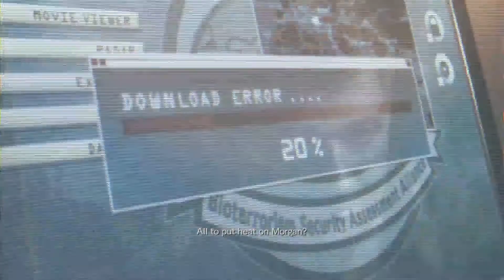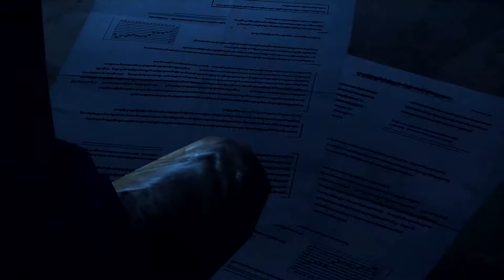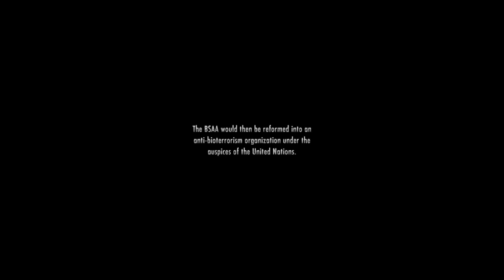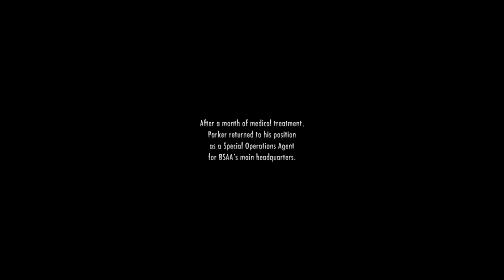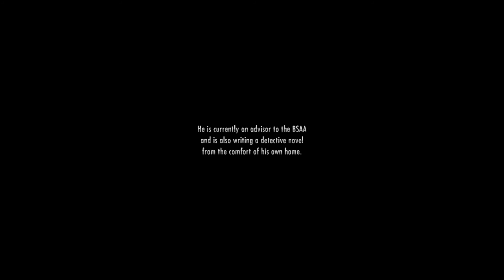Resident Evil Revelations part 12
Hey if you like our channel be sure to check out these other great gaming channels.

We in no right own any part of this game.
Be sure to buy a copy of the game and support this and other great works so we can can have more of them in the future.